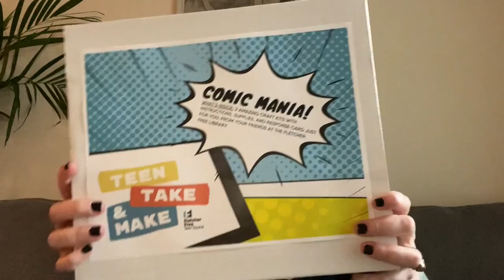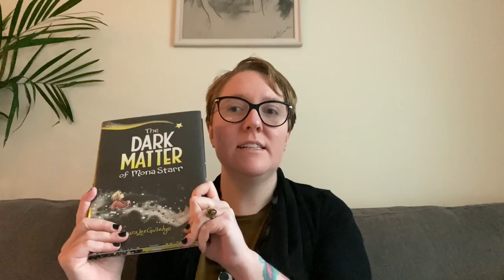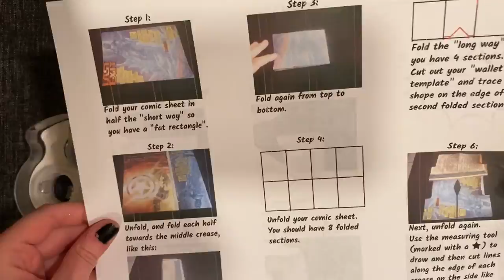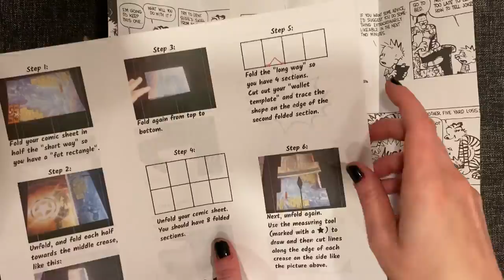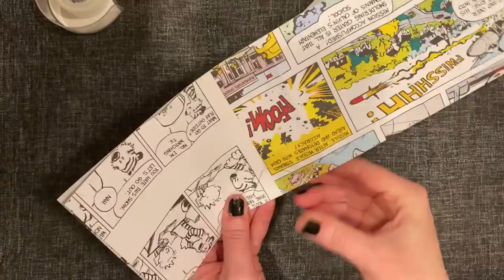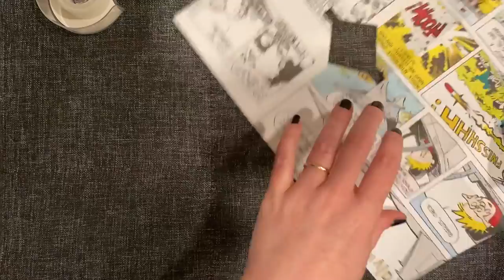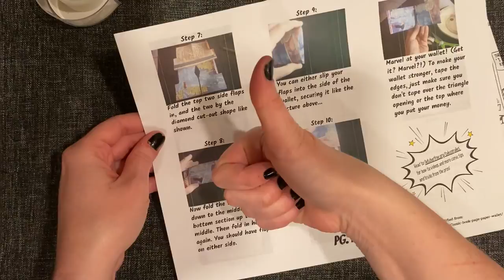Teen Take-and-Make Kits: Comic Mania!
Fletcher Free Library Teen Take-and-Make Kits are here! Learn how to make a DIY Comic Book and a Comic Book Wallet!

DIY Comic Book 1:34
Comic Book Wallet at 2:34
-Comic book wallet finish Version 1 at 6:55
-Comic book wallet finish Version 2 at 7:22